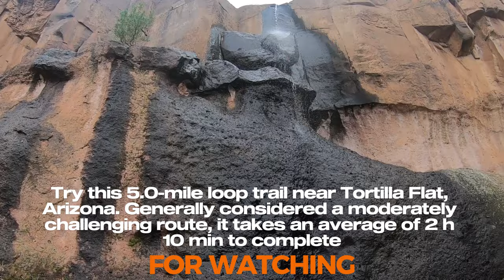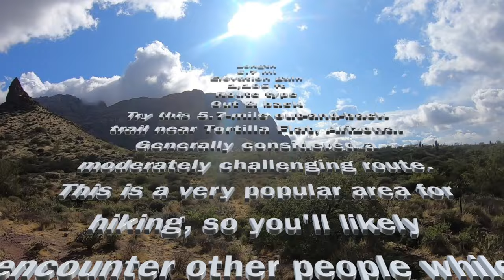MASSACRE GROUNDS Superstition Mountain WATERFALL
Camera Bag: